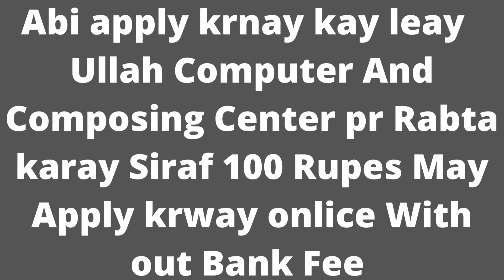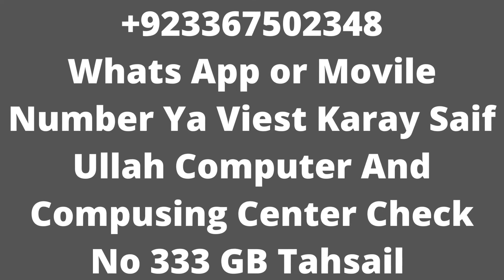Fazaia Inter College Korangi Creek Karachi Jobs 2022 | New Jobs | jobs & study information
Fazaia Inter College Korangi Creek Karachi Jobs 2022

New Jobs
Table of Contents
Fazaia Inter College Jobs Latest
Related Links:
Vacant Positions:
How to Apply for Fazaia Inter College Korangi Creek Karachi Jobs 2022?
Job Advertisement
Pakistan Air Force – Fazaia Inter College Korangi is looking to hire applications from males and females to hire Teaching Staff. This advertisement for Fazaia Inter College Korangi Creek Karachi Jobs 2022 is announced in the Daily Express newspaper on.

 Posted on: 8th August 2022
 Location: Karachi
 Education: Graduation, Master
 Last Date: August 18, 2022
 Vacancies: Multiple
 Company: Fazaia Inter College
 Address: Principal, Fazaia Inter College, PAF Airmen Academy, Korangi Creek, Karachi
Fazaia Inter College PAF Airmen Academy Korangi Creek Karachi is inviting energetic, competent, and well-qualified candidates to fill the post of Teachers for Secondary Section and Primary Section.

Candidates possessing a Graduation and Master’s Degree in the same subject may fill these positions. Candidates applying for Teachers Jobs should have at least 2 years of teaching experience.

Related Links:
Fazaia Inter College Jinnah Campus Rawalpindi Jobs 2022 Form
Saleem Nawaz Fazaia College PAF Base Masroor Karachi Jobs 2022
Vacant Positions:
Teachers - Primary Section
Teachers - Secondary Section
Candidates can send their resumes with mandatory testimonials & recent photos to the Principal, Fazaia Inter College, PAF Airmen Academy, Korangi Creek, Karachi.
Only shortlisted candidates will be contacted for the next process of appointment.
Applications must reach before 18th August 2022.
Job Advertisement